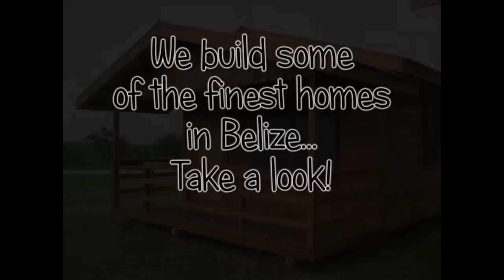Prefab Houses in Belize - Linda Vista Lumber Yard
We are located in Spanish Lookout and provide quality prefabricated houses to people all over the country of Belize.